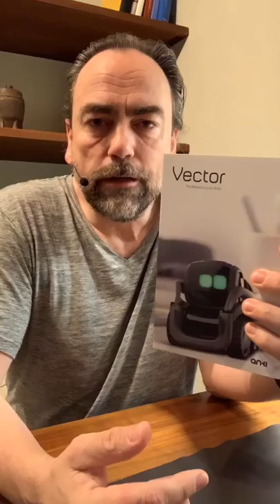274. Mailtime, och en STOR överraskning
274. Mailtime, och en STOR överraskning
Pixel 3 XL, Bose Sleepbuds, underbara lilla Vector från Anki och inte minst Facebook Portal och den GIGANTISKA portal plus. Packar upp packet och resonerar om teknik av idag. Förresten, Portal+ låter jag gå i retur, den är för stor…
Det här inslaget har skapats av Joakim Jardenberg och är en del av den pågående serien ensakidag. Alla avsnitten finns alltid på - och överallt där du hänger.
Gillar du det, dela och kommentera. Lyssnar du på podden, skriv en recension och sätt ett betyg.